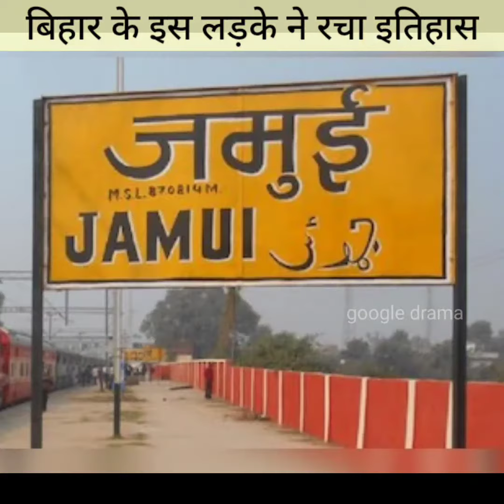Bihar के लड़के ने रचा इतिहास 😱 | Abhishek Kumar created History